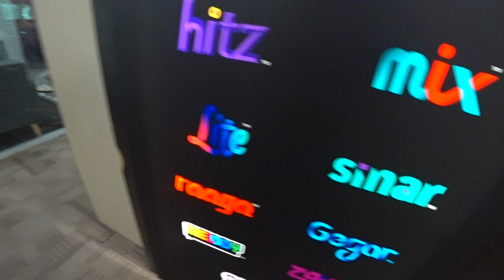Part 1 Cardock di